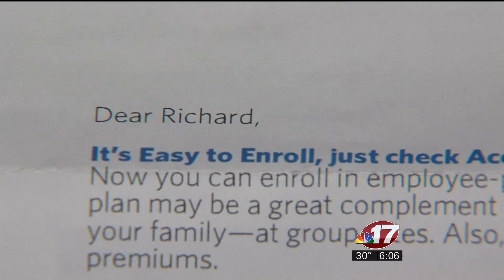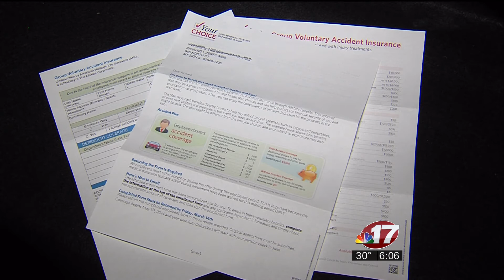WAND TV NEWS I-TEAM: Company Benefits Or Insurance Sales Pitch?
Caterpillar retirees in Decatur are getting sales marketing material from an Iowa firm pitching supplemental insurance policies.  One retiree initially thought it concerned his benefits from Cat.  Aired: March 5, 2014.  Reporter: Doug Wolfe WAND-TV News - NBC